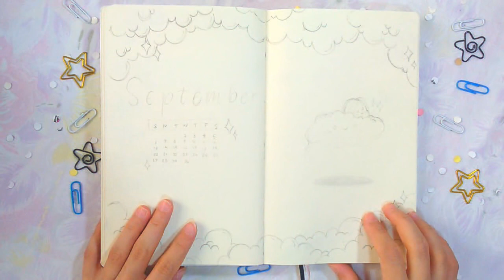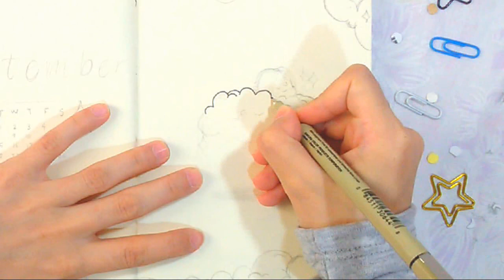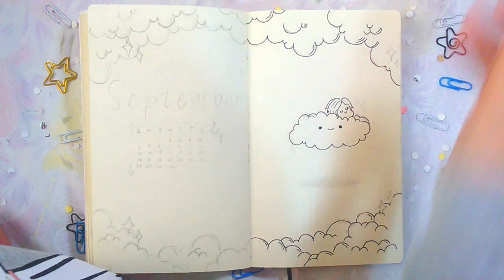SEPTEMBER BULLET JOURNAL: CLOUDS THEME (بوليت جورنال سبتمبر: خططوا معي بثيم الغيوم (2020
التخطيط لشهر سبتمبر (2020) باستعمال البوليت جورنال بشكل الغيوم

شهر 8 كان شهر طويل فحبيت اخلي ثيم هاد الشهر سهل بالرسم ومناسب للمبتدئين

رسم الغيوم سهل وممتع و شكله لطيف جدا فحسيته الثيم المناسب لهاد الشهر

أضفت على الغيوم رسومات نجوم صغيرة اعطتها شكل مضيئ

شرحت طريقة رسم الغيوم و ذكرت الأقلام والألوان اللي استعملها في البوليت جورنال

طبعا بتقدرو تغيرو الألوان للألوان اللي بتحبوها و متوفرة عندكم

➭ أدواتي
Notes and Dabbles Dotted Notebook دفتر البوليت جورنال

Riancy Dual Tip Brush Pens (24) set اللونين الأزرق الغامق والمشمشي

LYRA Dual Brush Pen الازرق الفاتح والأصفر

Sakura Pigma Micron (0.5) قلم التخطيط الأسود

Plan With Me September Bullet Journal Clouds Theme